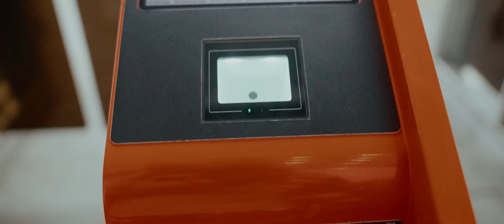ALL ACCESS | tersandung di Bandung